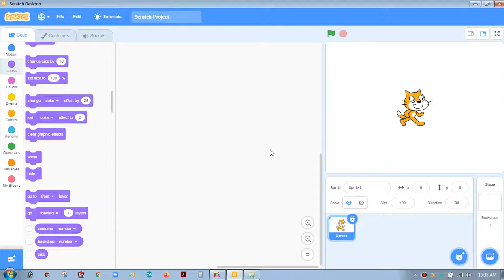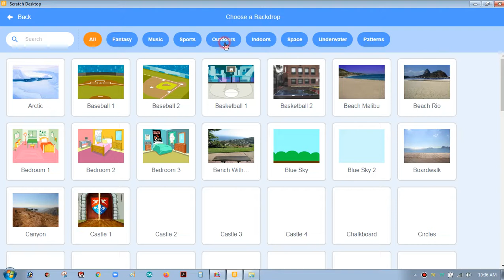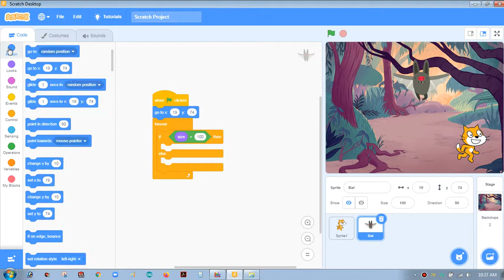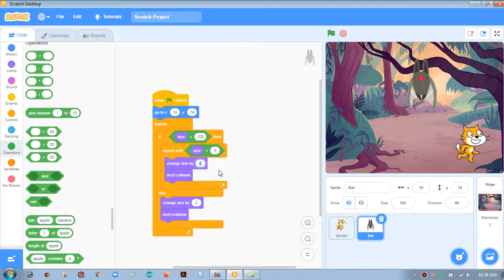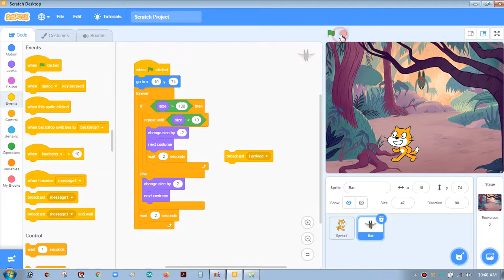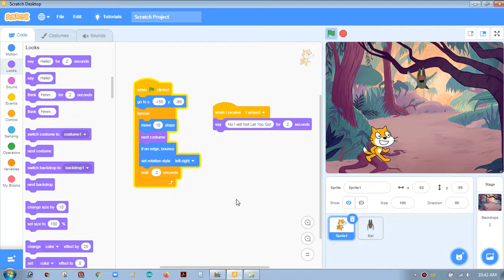Cat And Bat Animations in Scratch Through Block Coding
Educational users
Scratch is popular in the United Kingdom and United States through Code Clubs. Scratch is used as the introductory language because the creation of interesting programs is relatively easy, and skills learned can be applied to other programming languages such as Python and Java.

Scratch is not exclusively for creating games. With the provided visuals, programmers can create animations, text, stories, music, and more. There are already many programs which students can use to learn topics in math, history, and even photography. Scratch allows teachers to create conceptual and visual lessons and science lab assignments with animations that help visualize difficult concepts. Within the social sciences, instructors can create quizzes, games, and tutorials with interactive elements. Using Scratch allows young people to understand the logic of programming and how to creatively build and collaborate.

Scratch is taught to more than 800 schools and 70 colleges of DAV organization in India and across the world.

In higher education, Scratch is used in the first week of Harvard University's CS50 introductory computer science course.